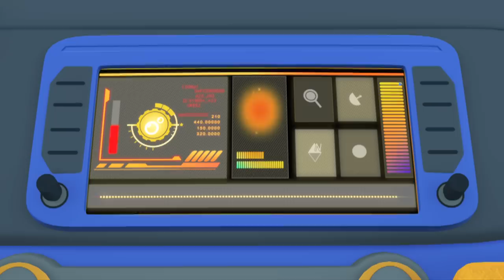TOBOT Athlon English | 204A - Dazed and Deflected | NEW! | Season 2 Full Episode | Kids Cartoon